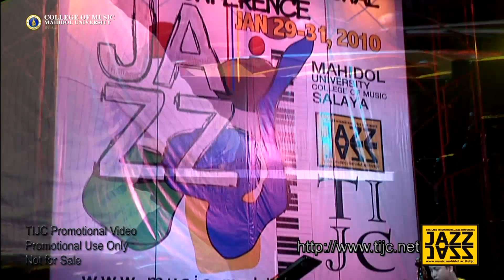Trane of Thought, Denny Euprasert Sextet@TIJC2010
Trane of Thought, Denny Euprasert
Denny Euprasert Sextet@ TIJC 2010

Dr.Denny  Euprasert Piano
Teerus Laohverapanich Saxophone
Kwanchai Sungwijit Guitar
Changton Kunjara Guitar
Siraphop Sitson Bass
Napat Piriyakitsarun Drums

Thailand International Jazz Conference
Following the successful TJC2009, its time to get inspired and get your knowledge tank fulfilled once again!!! By joining the TIJC Jazz Education Series, you will have great chances to meet and learn from the jazz masters from all over the world. Workshop topics will rangefrom jazz performance, solo improvisation, jazz show making, recording session, to topicsfor general jazz lovers.